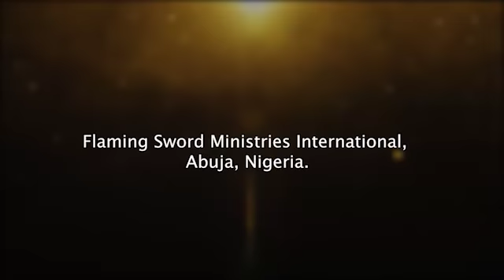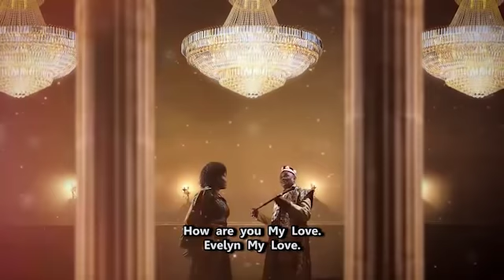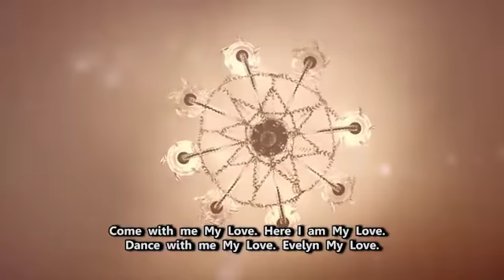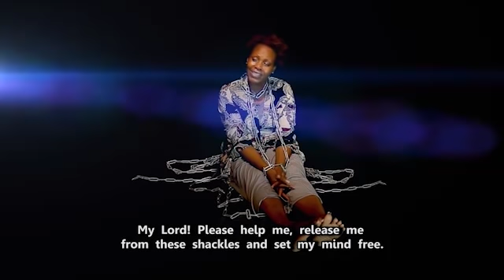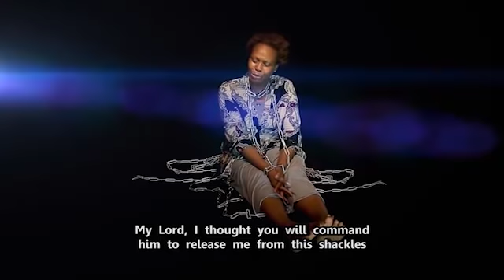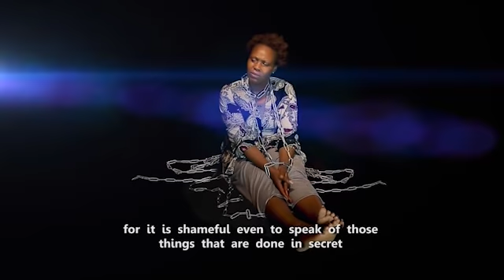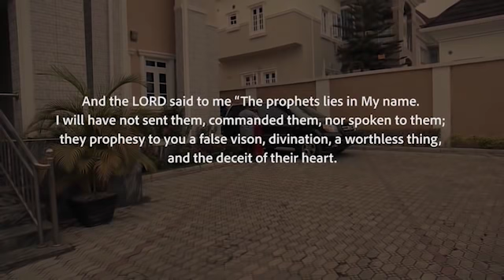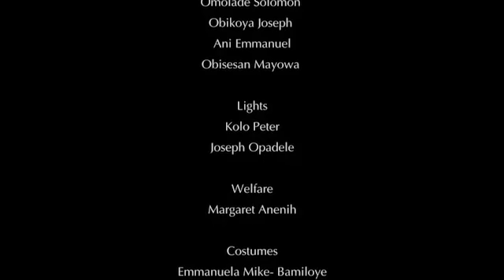SHACKLES (Part 1)